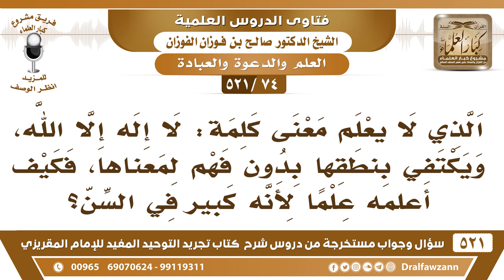[74 -521] كيف نعلم كبير السن الذي ينطق "لا إله إلا الله" دون فهمٍ لمعناها؟ - الشيخ صالح الفوزان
-[74 -521] السؤال: الذي لا يعلم معنى كلمة: لا إله إلا الله، ويكتفي بنطقها بدون فهمٍ لمعناها، فكيف أعلمه علماً لأنه كبير في السن؟
الجواب: علِّمه بمعنى لا إله إلا الله اعتقاد بطلان عبادة غير الله، وإن كان على شرك أن يترك الشرك، ويرجع عنه، أما إن كان ما يعبد غير الله، لكن يجهل معنى لا إله إلا الله تبين له قل: معناها: اعتقاد بطلان عبادة غير الله عز وجل.
للاشتراك في قناة الشيخ صالح الفوزان

للاستفسار والإقتراحات والدعم
رئيس الفريق
لمشروع كبار العلماء